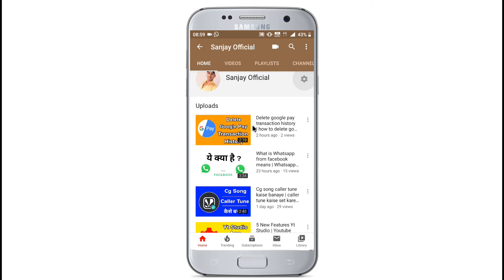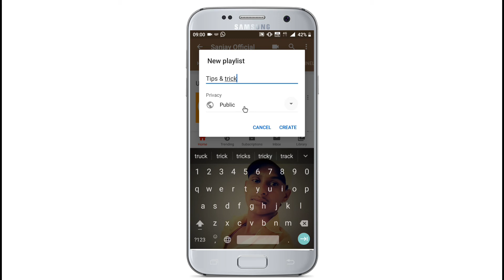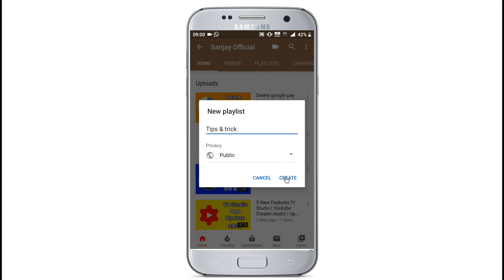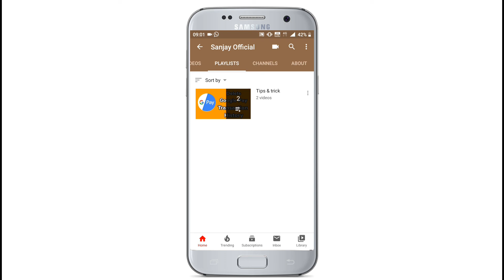Create youtube playlist | youtube playlist kaise banaye | create youtube page | playlist created